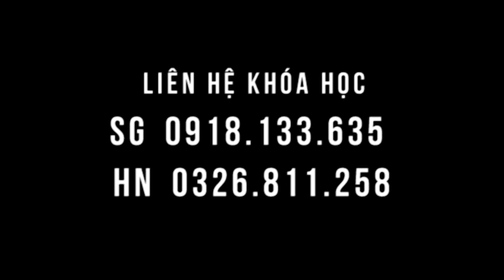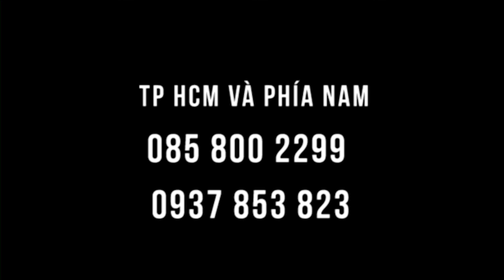Bước cầu thang tốt sau vài phút bệnh nhân thoát vị đĩa đệm được điều chỉnh tại lớp